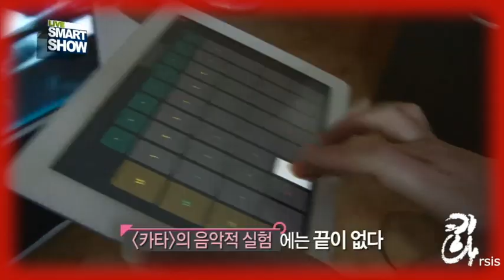[방송출연] 카타팀 방송모음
예술창작Lab카타 방송영상 모음입니다.~!!
지상파와 종편, 케이블 방송영상을 편집해 한 영상에 모았습니다!!
작업을 하면서 보니 꽤 많은 곳에 출연을 했더군요~!

Kata rsis is a broadcast video collection ~ !!
Various images including terrestrial wave and cable broadcasting were edited and collected in one video !!
I watched quite a lot of places when I was working on it.

빛을 연주하다!
Play the light!